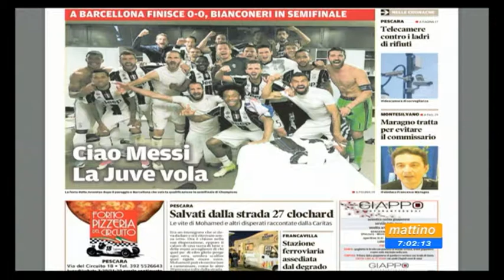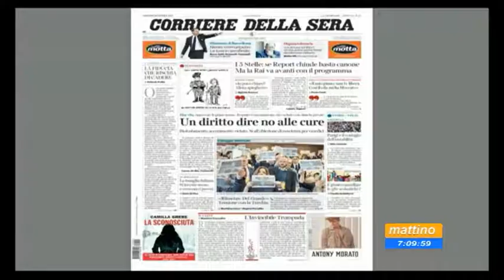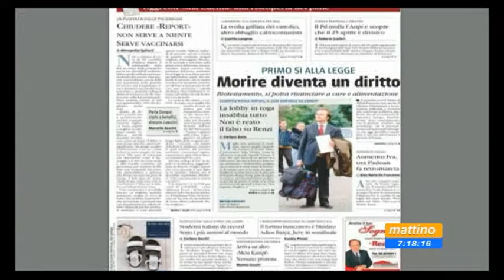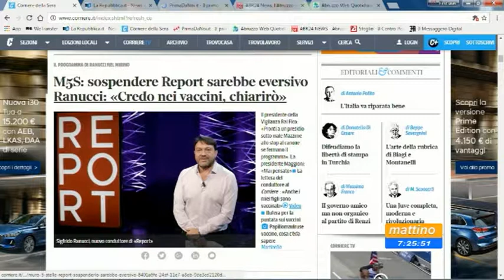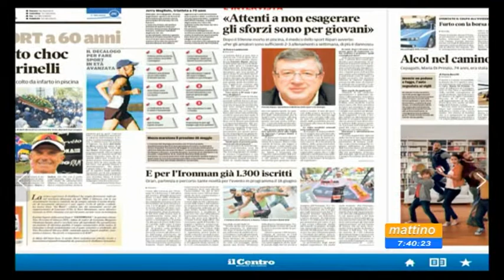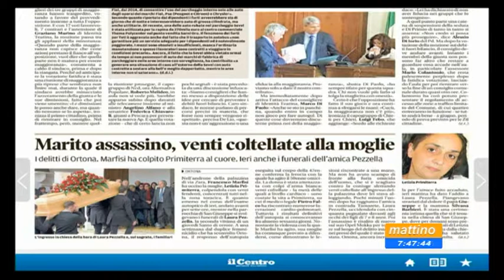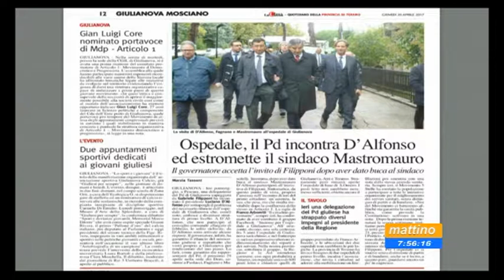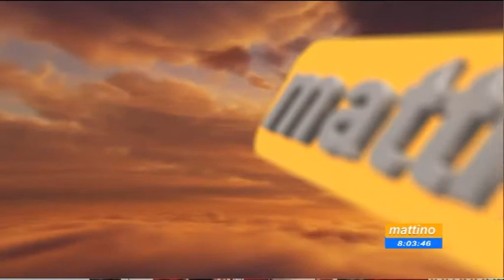Mattino 6 rassegna stampa giovedì 20 aprile 2017